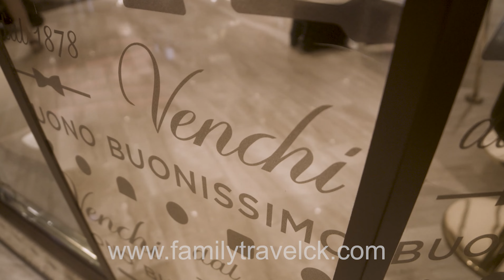MSC Seaside Teppanyaki Dinner, Sweets from Venchi 1878 , and a Night Cap at the Champagne Bar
for more information about this destination and other destinations around the world.

Family Travel sails to the Caribbean:
Colleen and the family take to the seas on the MSC Seaside cruise ship.
The crew decides to head to a lovely east-west cooking style of pan asian cuisine. Asian Market kitchen-Teppanyaki by celebrity chef Roy Yomaguchi features four teppanyaki grills. After dinner Grandma and Grandpa take the grandkids out to Venchi 1878 chocolate bar for a deliciously sweet treat. After sweets, the adults gather at the champagne bar to enjoy a nightcap-cocktail and toast to the amazing vacation.

Travel Expert Colleen is the host, creator, and executive producer of the popular Emmy-nominated National American PBS Television Series, “Family Travel with Colleen Kelly,” which airs to 94% of the country to 19.6 million viewers.

Colleen has had a love for traveling all her life and when Colleen had her first daughter, she realized travel as she knew it was never going to be the same. As many of us parents know, traveling with littles is not all sunshine and roses, so Colleen set out to find a new way to travel.

Colleen’s goal with Family Travel has always been to make traveling with your family a bit easier. Colleen takes the guessing game out of where to travel by taking her viewers on a journey to the best family friendly and multi-generational destinations, and along the way she happily shares her travel tips to make your travel experience more enjoyable.

Family travel with Colleen Kelly explores must-see locations & attractions throughout the U.S. and abroad. The globe-trotting mom of two girls knows how to have fun and make the most of every adventure. Colleen shares tips on how to make memories that last a lifetime, make travel planning easier and travel more enjoyably for all.

**Don’t miss Colleen on her public radio show all about travel!***
                   Round Trip with Colleen Kelly on WLS-AM!**

to find out more!